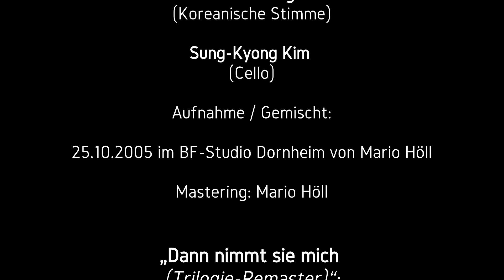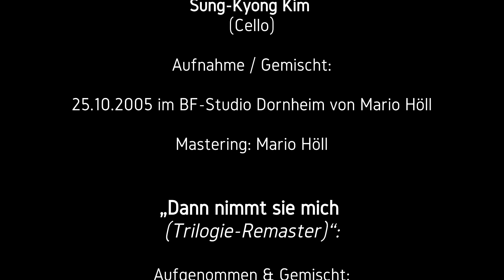Balsamfieber „Tore des Sommers V“ (Trilogie Remaster-Version)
Tore des Sommers V (Trilogie Remaster-Version)

Komposition:
Höll / Krell / Hassard / Jeong

Mario Höll:
(Gesang, E- & A-Gitarren, Synthesizer,
Arpeggiator, Drumcomputer,
Vocoder, Querflöte, Mix)

Mario Hassard:
(Synthesizer, Gesang)

Mario Krell:
(Synthesizer)

Jin Mi Jeong:
(Koreanische Stimme)

Sung-Kyong Kim:
(Cello)

Aufnahme:
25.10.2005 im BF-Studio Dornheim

Mastering:
Mario Höll